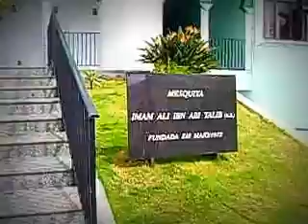HiMY SYeD - Good Friday Jumah Prayer, Mesquita Imam Ali Ibn Abu Talib, Curitiba Brazil, April 2 2010